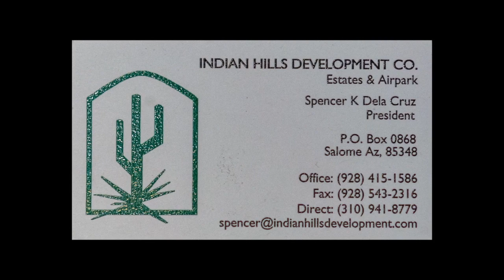Indian Hills 720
Indian Hills Airpark and Indian Hills Estates being developed by the
Indian Hills Development Company